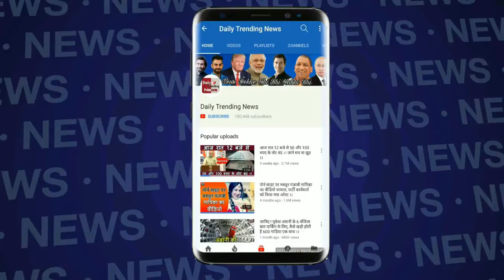ALIYA BHATT के कितने है रंग VIDEO हुआ viral जानने के लिए देखिए !!